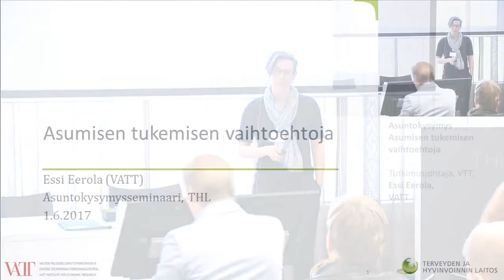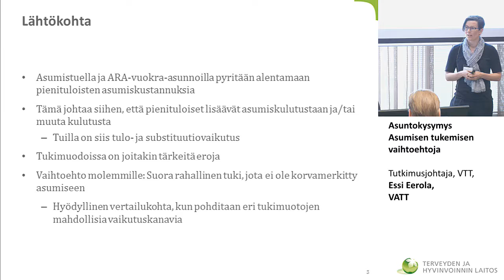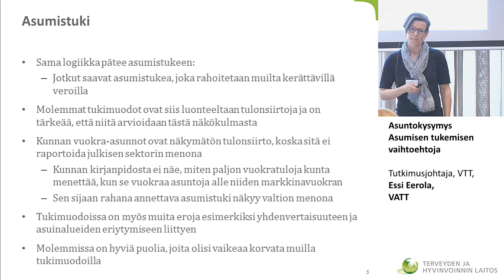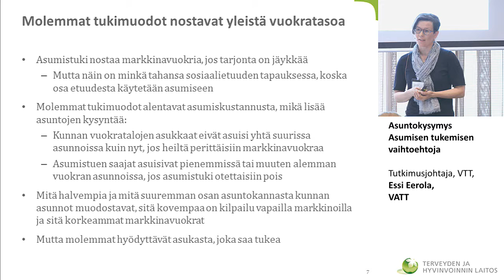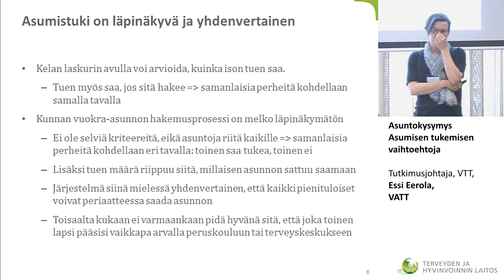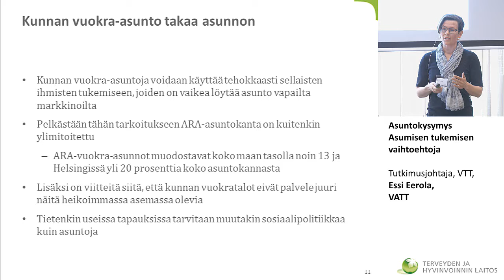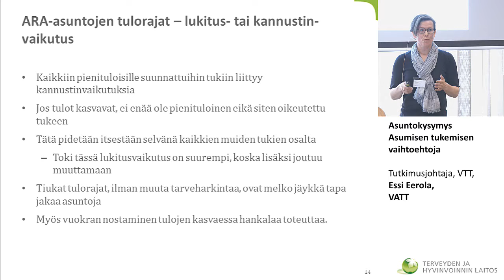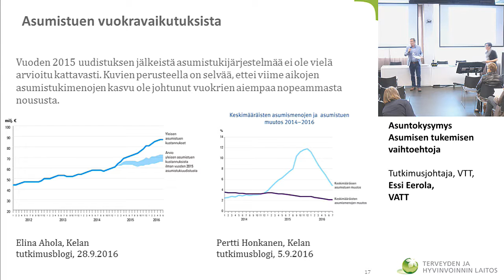Asuntokysymys - Asumisen tukemisen vaihtoehtoja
Asuntokysymys
Asumisen tukemisen vaihtoehtoja
Tutkimusjohtaja, VTT, Essi Eerola, VATT